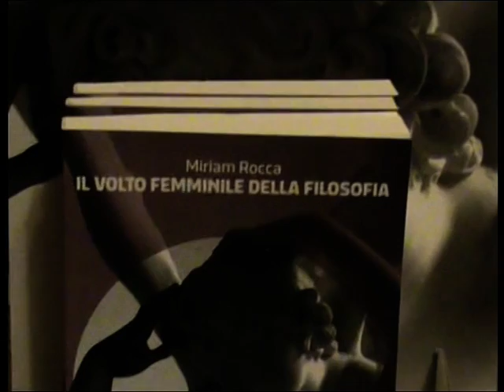MIRIAM ROCCA - IL VOLTO FEMMINILE della FILOSOFIA (1 )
Qui LameziaCuriosa - MIRIAM ROCCA - "IL VOLTO FEMMINILE della FILOSOFIA" - Come le madri, le mogli, le compagne dei "Filosofi". ne hanno condiviso e .condizionato la speculazione...
VINICIO LEONETTI , redattore capo di Gazzetta del Sud, nelle vesti di moderatore - Sua Eminenza Monsignor VINCENZO RIMEDIO, Vescovo Emerito della Diocesi di LAMEZIA, e la Signora SIMONA DALLA CHIESA relatori, per presentare al pubblico lametino il libro di MIRIAM ROCCA, "IL VOLTO FEMMINILE DELLA FILOSOFIA -
Nelle immagini, la prima parte della serata, condotta in modo raffinato da VINICIO LIONETTI, che con il suo consueto garbo, ha messo in rilievo le peculiarità del lavoro di MIRIAM ROCCA, avvalendosi di due brillanti relatori che hanno "sorpreso" i presenti nella platea del TEATRO GRANDINETTI, per l'assoluta stringatezza degli interventi, e per la capacità di. "stare nei tempi televisivi".